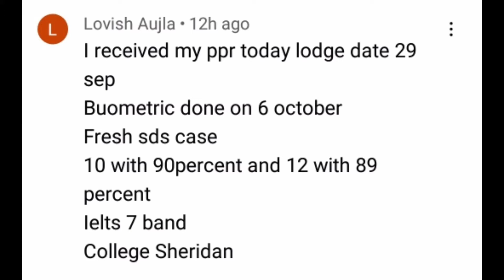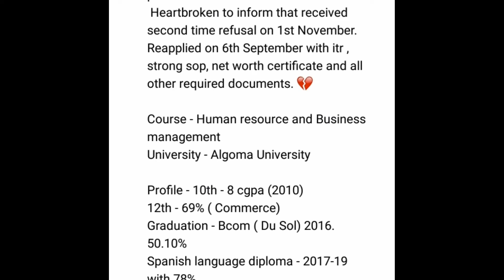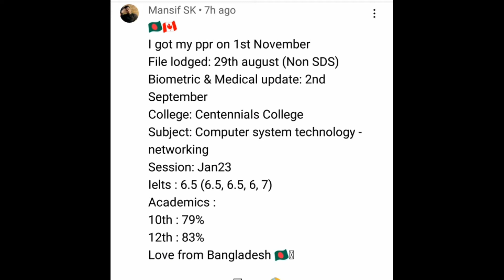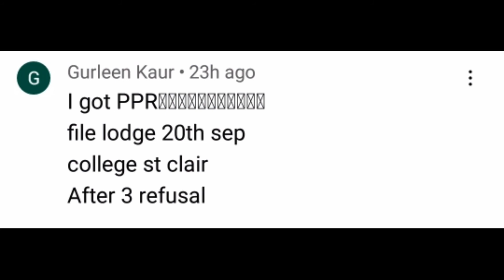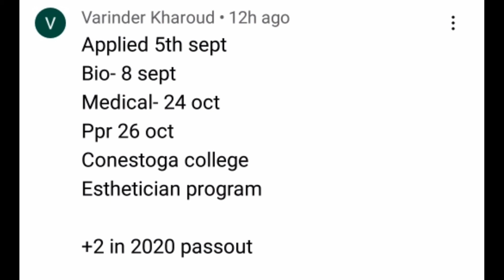Canada ppr timeline 2022 | Latest Canada ppr timeline today | Bedi E Learning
Canada PPR Update | Canada PPR Timeline today  | Who are getting fast PPR |
  In this video I have told about Canada ppr..

Join Canada Vfs telegram group